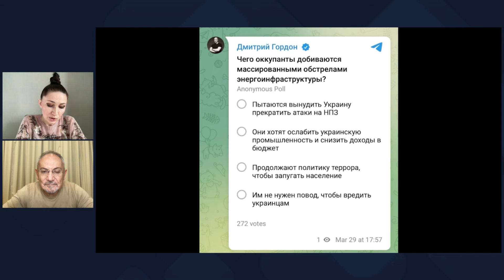Шустер о том, сдадут ли Харьков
Русские готовятся к наступлению в Запорожской области. Смотрите фрагмент совместного стрима Алеси Бацман и Савика Шустера, на котором они обсудили самые громкие события уходящей недели

Чтобы попасть в «Ближний круг» Дмитрия Гордона переходи на сайт Заполняй анкету

Перевод в евро можно сделать здесь:
HORDON DMYTRO
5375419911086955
Swift code: UNJSUAUKXXX
Kyiv, Ukraine

Перечислить на дроны криптовалюту можно здесь:
bc1qmt4x7l5t76z9tf4j67uqdf4cd0pnv5hxaz8upk
Ethereum ( ERC20 )
0x88bd1932eA252e800a23DA740f4DD0759B0E310f
USDT ( TRC20)
TUuuUi9eMVLNoxFsR3WA8THNRyo6gUXC2x